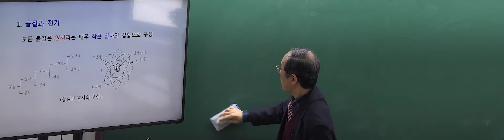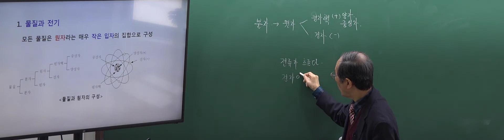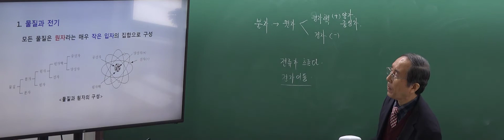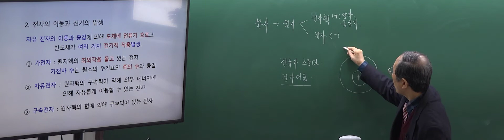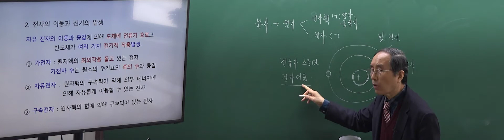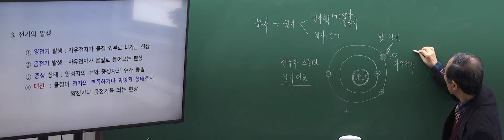전기기능사 필기 : 전기이론 - 물질과 전기